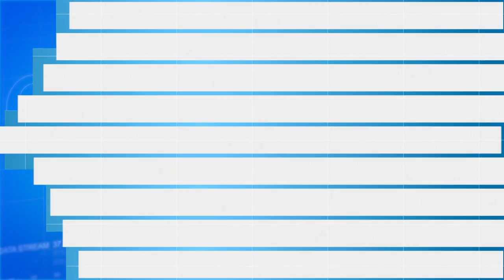Booming Brabant aflevering 10 StartUp Ecovat